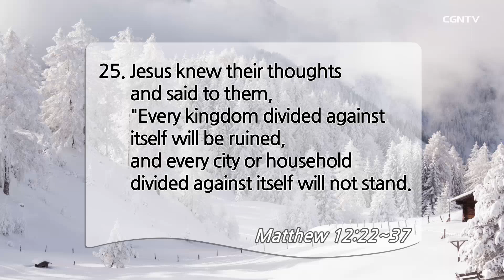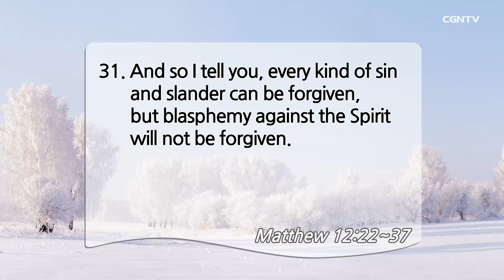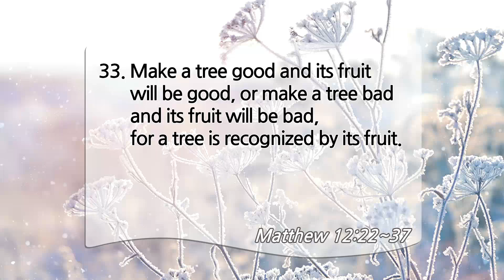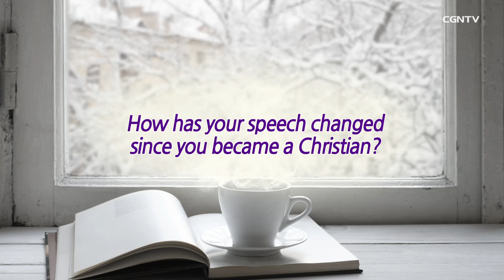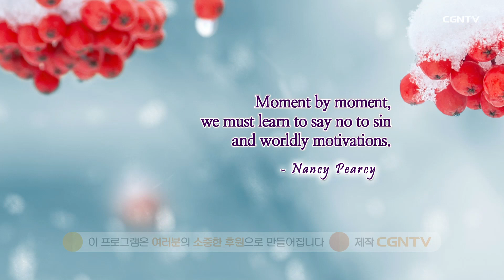[Living Life] 02.10.2021 From The Heart (Matthew 12:22-37)